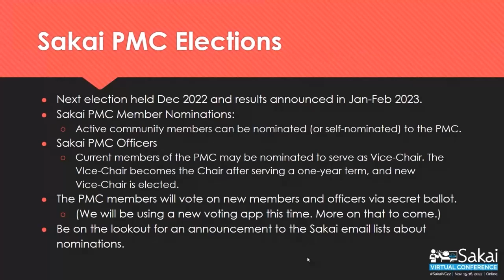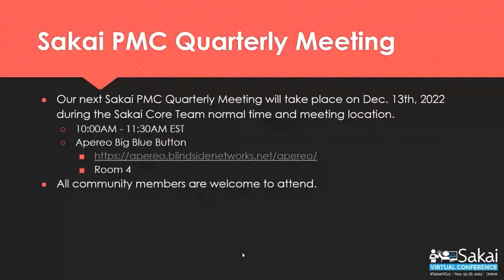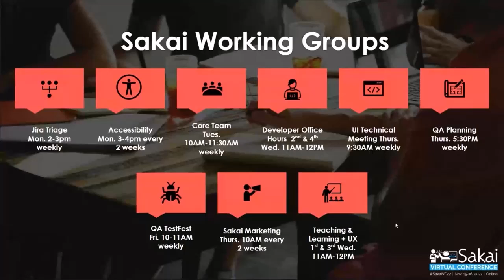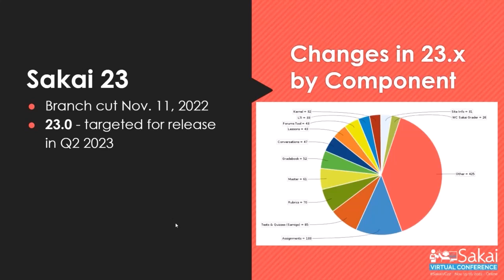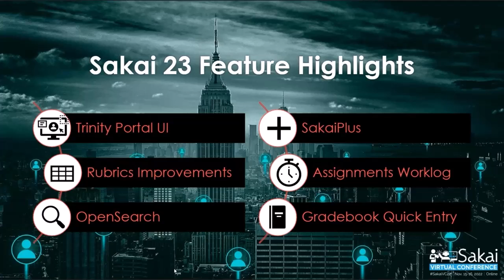SVC22 Lightning Talks Round 1: Sakai Community Update